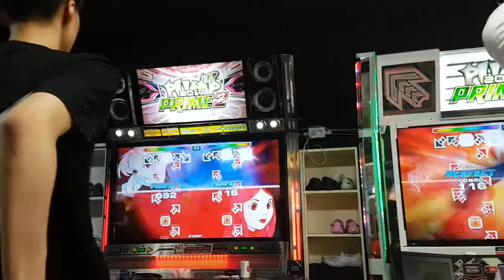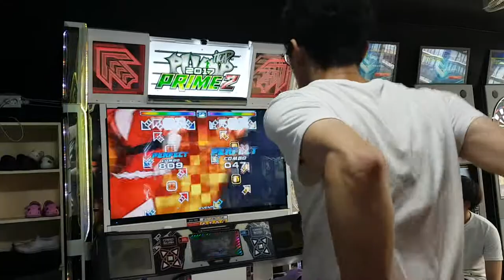[대회 직캠] 라그나로크 S20 Ragnarok | 스텝머신 시즌 5 섬머 남자부 24강 A,B조 패자부활전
더블 일리미네이션 승자전에서 진 선수와 패자전에서 승리한 선수들은 1승 1패로 동률. 여기서 이기면 2위로 부활하지만, 지면 탈락.